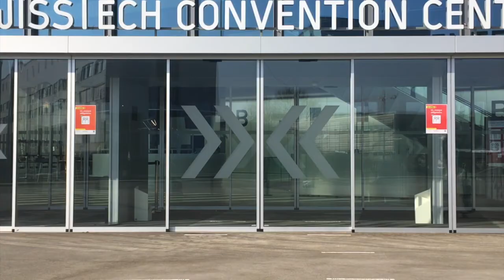Skateyasha tries 10 Varial Kickflips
New series! Here's the deal:

I take 10 tries at a trick...

That's it!

Tell me what you think! And very genuinely, tell me what trick I should try 10 of next! I have a couple filmed now, but would be very happy to try random stuff (including tricks I've never tried before).

This week: Varial Kickflips!

Cheers,
Skateyasha out